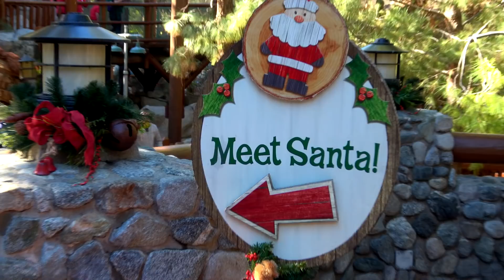Let's Meet Santa | This week at Disneyland in 90 seconds | 12/08/18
That's right, we're going to meet Santa!  Plus lots of other fun stuff at Redwood Creek Challenge, and then back to Disneyland for even more Fresh Baked fun!

Fresh Baked is the leading authority on how to have a good time at  Disneyland.  We provide weekly reports from the parks, special features about the parks and more!

Special thanks to our Producers:
Evan Layton
Cameron Wood